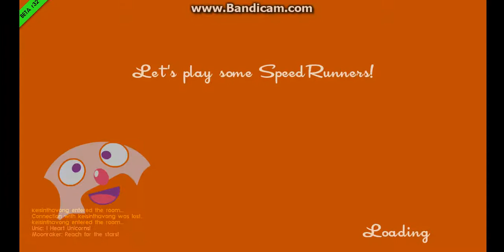|Speed Runners| We're Better